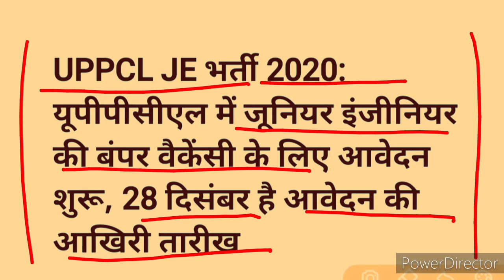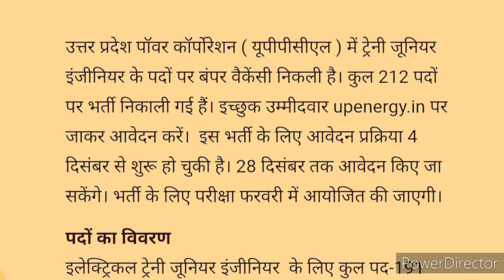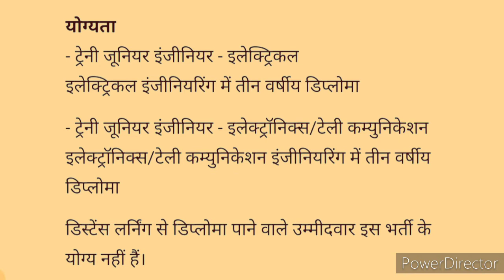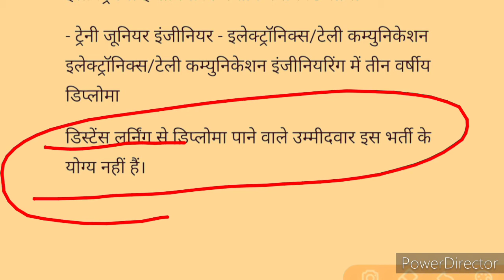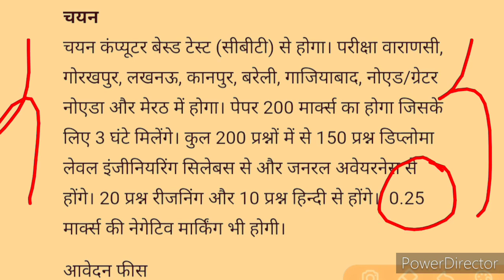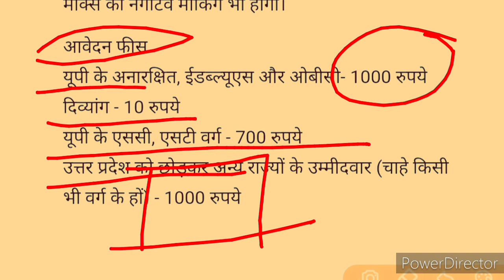UPPCL JE 2020।।VACCANCY ।। पूरी जानकारी।। students life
यदि आप ऑनलाइन शॉपिंग करते है दिए हुए लिंक को क्लिक करे